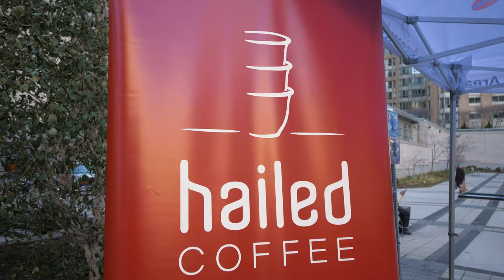2022 Barbara Ann Scott Ice Trail Opening Celebration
Our annual celebration of the opening of the Barbara Ann Scott Ice Trail happened on November 26, 2022! Here are some of the highlights.